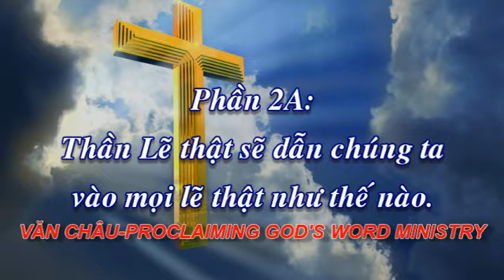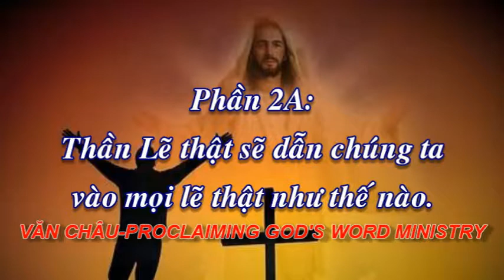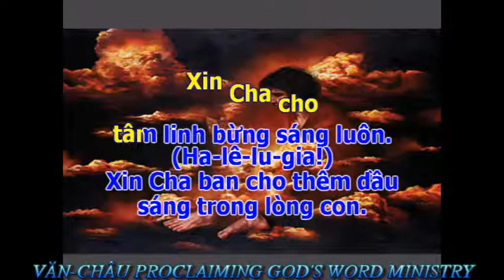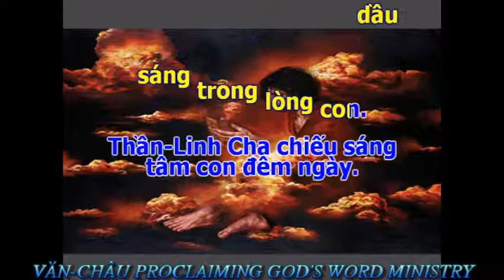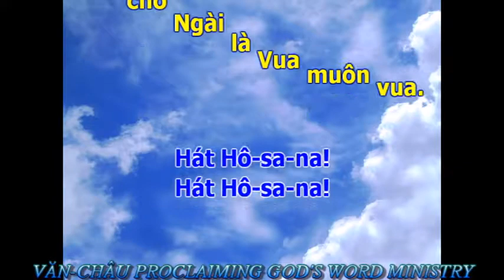CÁC LẼ THẬT TRONG SÁCH GIĂNG (Bài 191).VĂN CHÂU PROCLAIMING GOD'S WORD MINISTRY